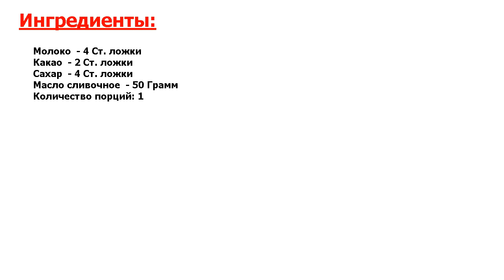Глазурь из какао и молока Рецепт, пошаговый, как приготовить, видеорецепт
Знаете аномально вкусный рецепт? Вкусная и красивая глазурь придает любому изделию (будь то торт, кекс или просто пирог) праздничный вид. Приготовить такую глазурь не так и сложно, да и сам процесс не займет у вас много времени.